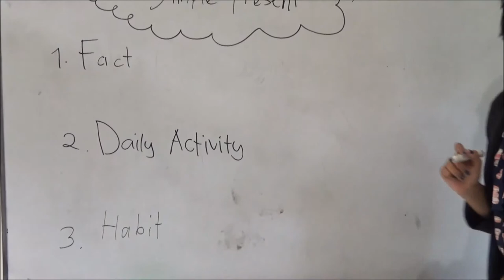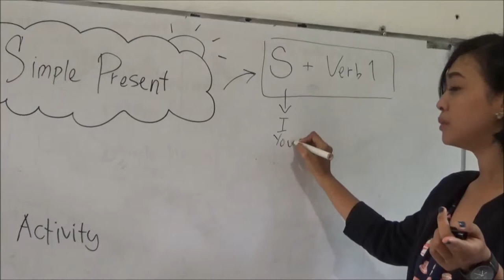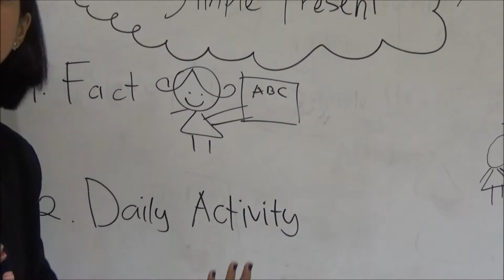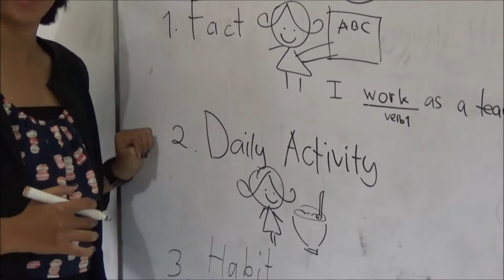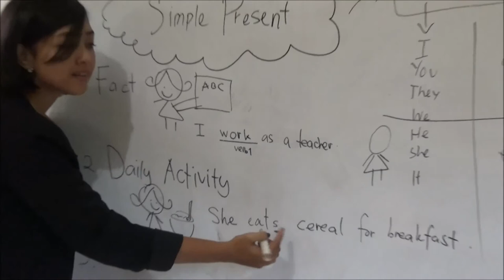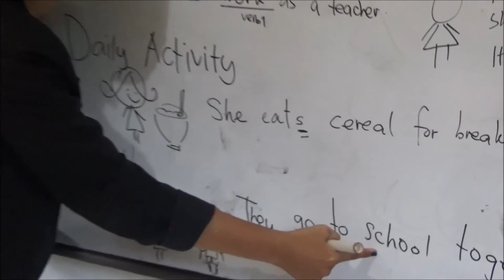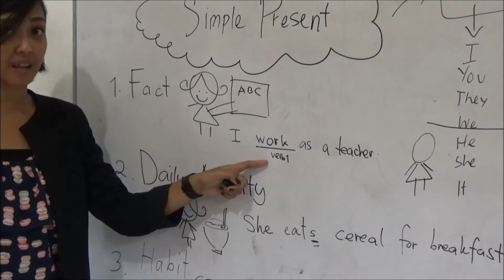Belajar bahasa Inggris Simple Present Tense di James Edu Center Viladuta Bogor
Di Video ini sedikit saya jelaskan bagaimana menggunakan kalimat dengan Simple Present Tense.
Untuk Materi Simple Present yang lebih lanjut, baik cara mengubah kalimat positive dan penggunaan to be dalam simple present, akan ada video pembahasan berikutnya.
See ya!
Putri Kusuma Wardhani
Putri Kloengsoe

cara menguasai bahasa inggris
lembaga kursus bahasa inggris
game belajar bahasa inggris
khusus bahasa inggris
kursus inggris